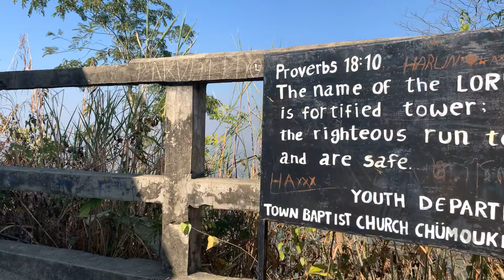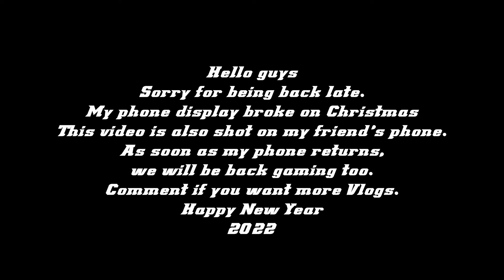TRIP TO CHUMUKEDIMA HILLS | FACE REVEAL | THREE HOUSE & WHITE CROSS | VLOG 1 | BLOOPERS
Hello guys,

Sorry for being late. My phone display broke on Christmas and I am not able to do anything.
Shot this video on my friend's phone.
Thanks Perks of Immi for the phone.
No original audio, we were playing songs and trekking.
Next time full audio.
As soon as my phone returns, we will be back to gaming too.
First-ever Vlog. Comment if you want to see more.